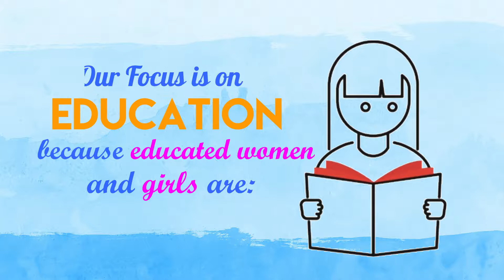Soroptimist International Batangas Premier - Donation Campaign